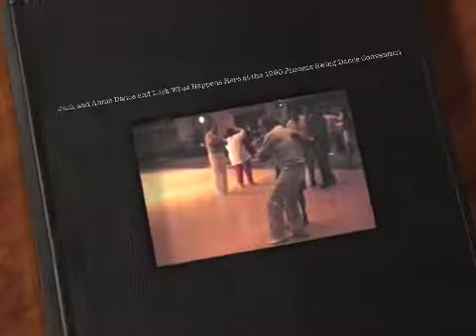Jack and Annie Dance and Look What Happens Here at the 1990 Phoenix Swing Dance Convention Mobile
Jack Carey and Annie Hirsch start something at the 1990 Phoenix Dance Convention and and Boy OH Boy I never Expected an Ending Like This!!!  I call him "KID KOOL" !!!   JEMoORe...